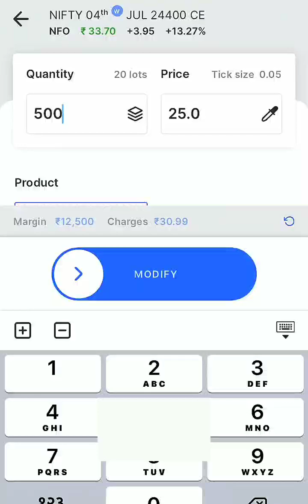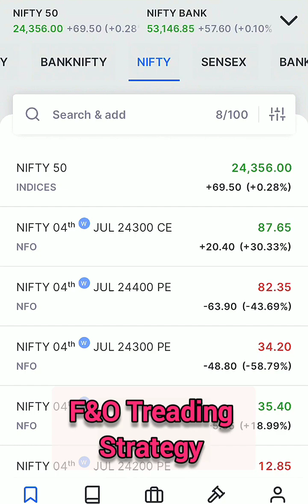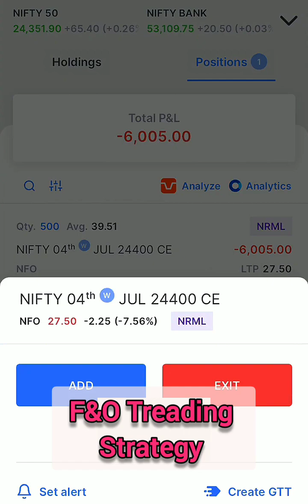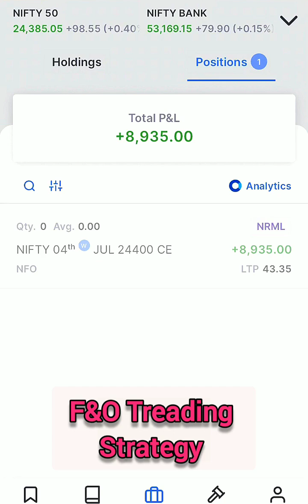Trading profit, option chain, price action,grick option chain trading strategy, f&o trading strategy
Nifty Forecast
nifty
Nifty Nifty
nifty share price
bank nifty
bank nifty share price
nifty today
nifty tomorrow
nifty analysis
banknifty analysis
nifty prediction
nifty tomorrow
nifty tomorrow
nifty analysis
banknifty analysis
nifty prediction
19July bank nifty
19 July market
19July market analysis
19 July nifty
nifty analysis
nifty monday
nifty prediction
nifty tomorrow
trading learning course
trading shorts
trading strategy
trading view new candel ka name jane
trading,  trading for beginners
trading video
trading view crack
trading kaise kare in hindi
trading live
trade like berlin
trade in tags horizon forbidden west
future and option in share market
future and option trading for beginners
future and option trading full course
future and option trading full
future and option
future and optiong in groww app
future and option trading kaise kare
future and option in zerodha kite
future and option trading in groww
live trading profit
live trade
live trading profit shorts
live trading
live trading nifty 50
live train accident
live trading to day bank nifty
daily profit in option trading
daily profit in share market
daily profit
daily profit investment
daily profit app
daily profit business idea
daily profit strategy
daily profit option strategy
daily profit dene wala share
Trading profit
option chain
price action
grick option chain trading strategy
f&o trading strategy